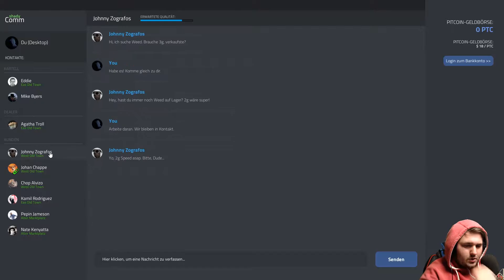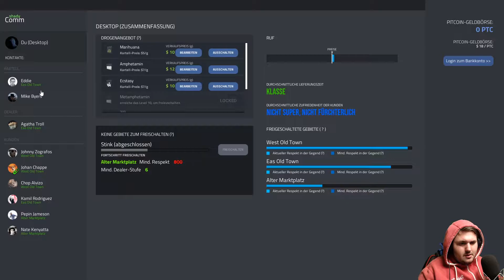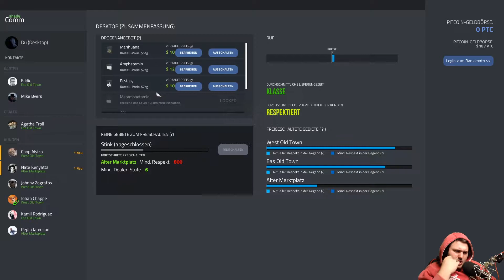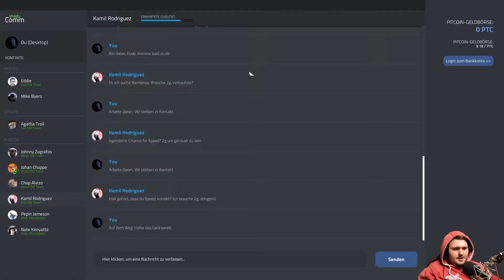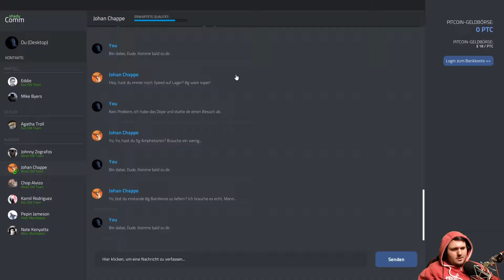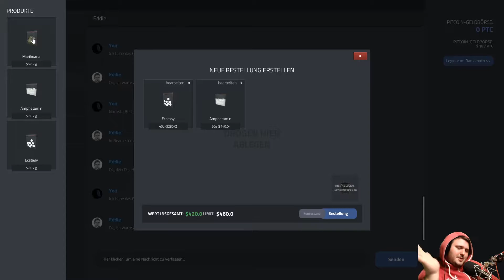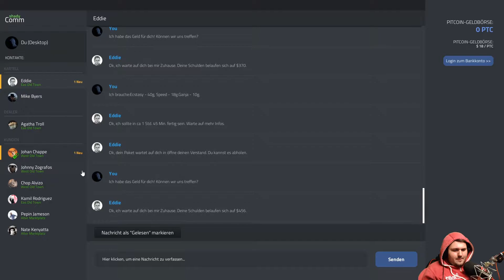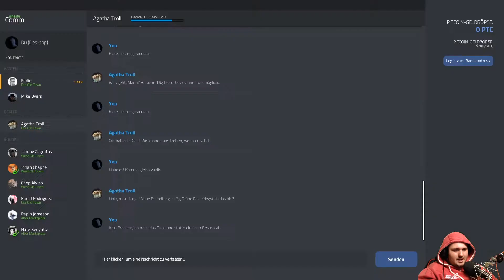Drug Dealer Simulator Ein weiterer Stammkunde #008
Heute spielen wir Drug Dealer Simulator, ich wünsche euch viel Spaß beim Gucken, falls du das Video gut findest, kannst du gerne mal auf gefällt mir drücken, denn ein Däumchen wäre ein Träumchen.

► SOCIAL MEDIA ●

► Mein Equipment für YouTube und Twitch

● Monitor 1
● Monitor 2
● Monitor 3
● Monitor 4
● Elgato Gamecapture Card
● Elgato Stream Deck

► Programme zum Aufnehmen und Bearbeiten der Videos